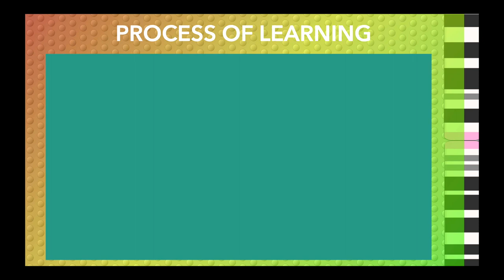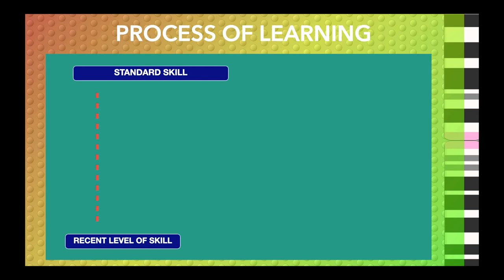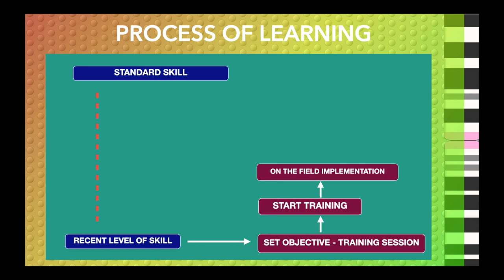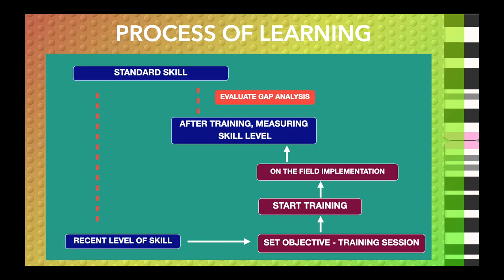TRAINING PROCESS CALON TRAINER PERLU KUASAI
Training tidak hanya terjadi dikelas atau disatu situasi yang berulang-ulang. Trainer yang efektif akan terus belajar dan meletakan topi (saya sudah pintar) Trainer yang efektif adalah yang terus ingin tahu, yang terus belajar dari segala sumber lalu ia gunakan disituasi berbeda yang bertujuan hanya untuk membuat peserta/student bisa belajar lebih baik, lebih efektif dan merasa senang sehingga mereka menikmati prosesnya.